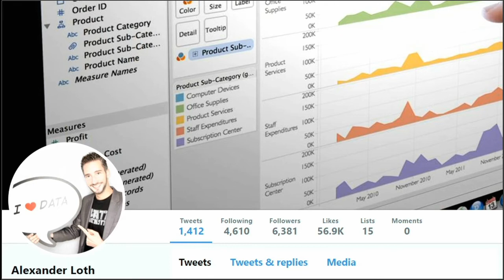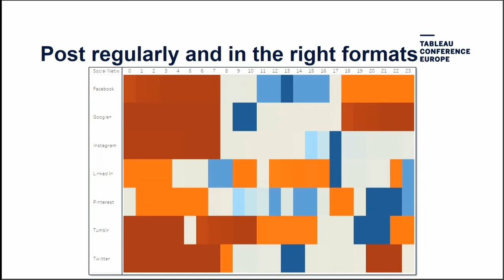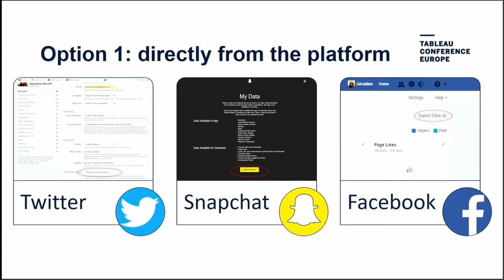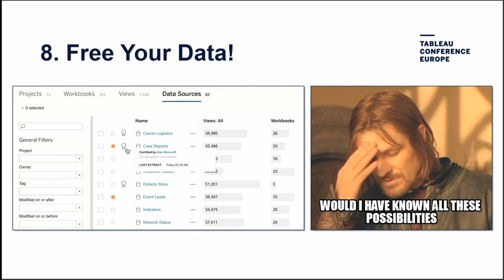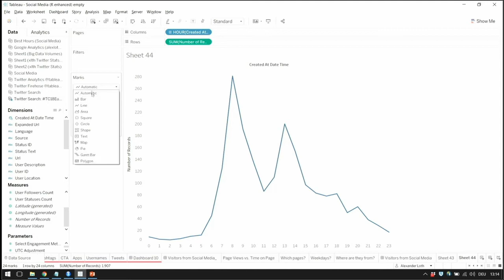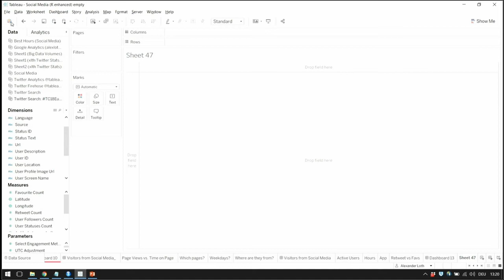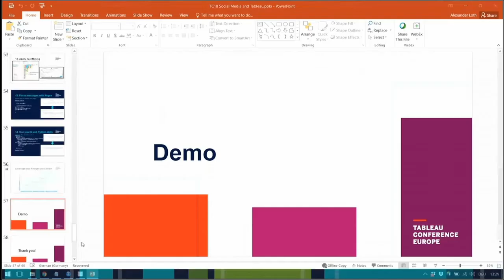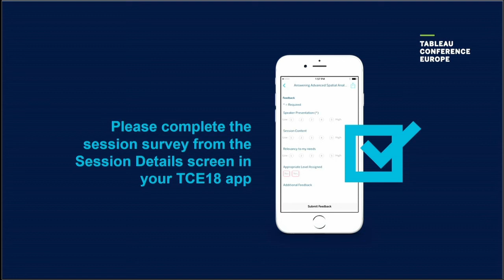Tableau Gets Social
Speaker- Alex Loth, Once you dive into social analytics, how do you bring it to the next level? Social data can offer powerful insights right away. In this session, you will learn how to build a mature social data program from that foundation and strategies for scaling a social data program, as well as how to connect directly to your social media data with a web data connector; considerations for building scalable data sources; and tips for using metadata and calculations for more sophisticated analysis.